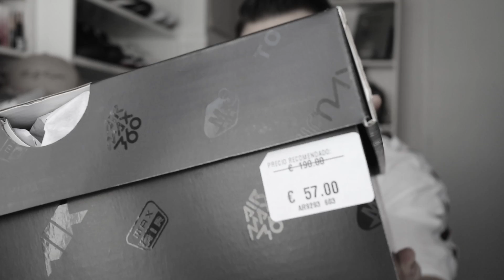HAUL y COMPRAS NIKE OUTLET 🔥 AIR MAX a 45€ ! Ropa de mujer y hombre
Nuevas compras y nuevo haul de ropa y zapatillas de mujer y hombre , una locura los precios sobretodo en zapatillas que habia, unas air max por 45 que valen 190 es una rebaja sabrosa como las que nos gustan.
Bien de nike factory outlet siempre💪🏼🔥